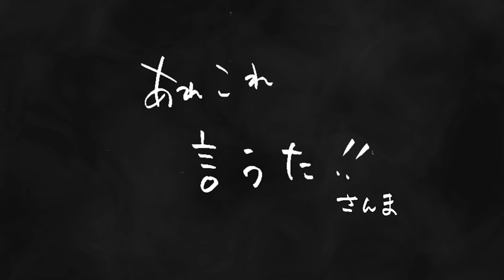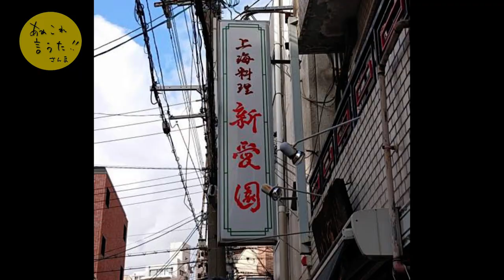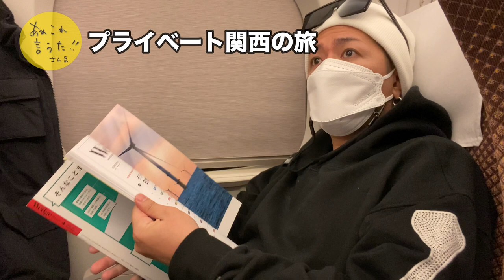【休日の過ごし方】至福を求めて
俳優・山崎裕太の休日の過ごし方を大公開！！
神戸、大阪(あいりん地区・飛田新地・新世界)等々…休日の関西をぶらぶらします🤗

俳優・山崎裕太の公式YouTubeチャンネル！！
『山崎裕太のあれこれ言うた!!』（命名＆題字：明石家さんま）
あれこれ言いながら、さまざまな企画にチャレンジして参ります。

毎週火・土・日  19時～21時頃更新予定

火曜→ライブっ！(生配信で料理を紹介！？)  or オツマミっ！(簡単にできるおつまみを自撮りで紹介！)
土曜→キカクっ！(企画！)
日曜→オデカケっ！(山崎裕太が旅に出る！)

OP、ED→ 作曲：山崎裕太
BGM→八木音響デザイン株式会社